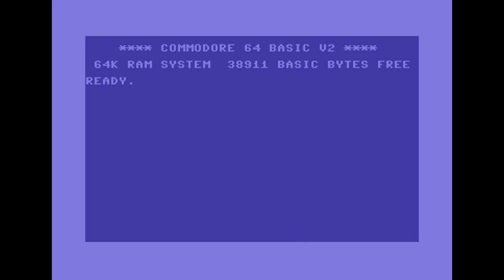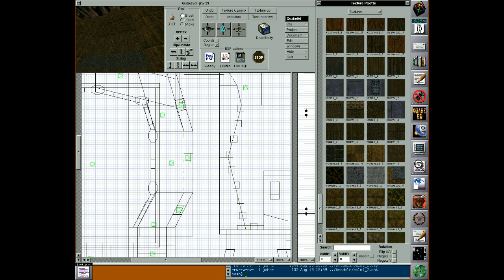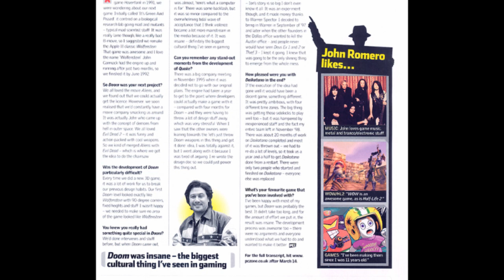Matt Chat 54: Quake with John Romero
This episode covers id's Quake, the 1996 smash hit that pushed the first-person shooter genre to new heights. Unfortunately, it also marks the last great collaboration between John Romero and John Carmack.